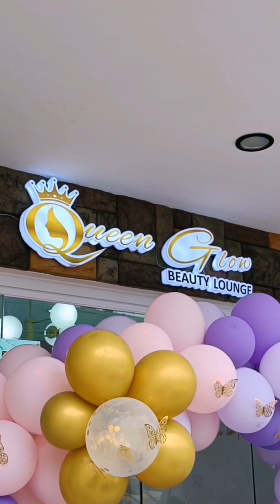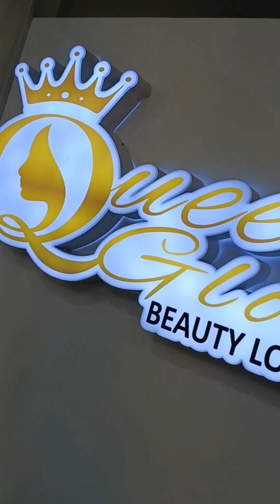AESTHETIC BEAUTY LOUNGE in San Pablo City | QUEEN GLOW BEAUTY LOUNGE